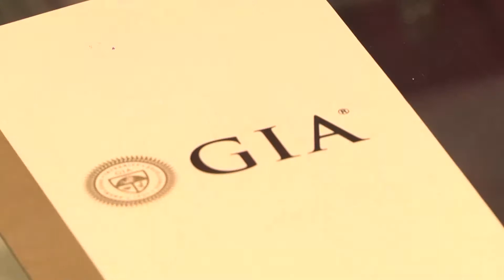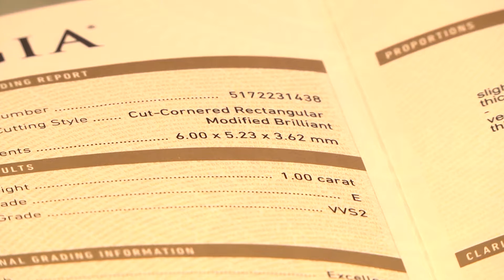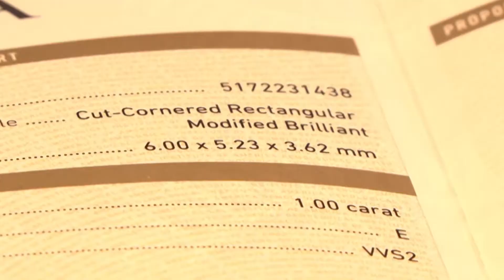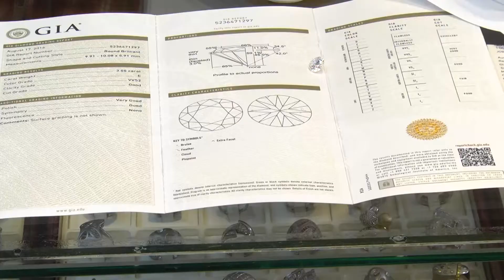بيع الألماس في فلسطين...